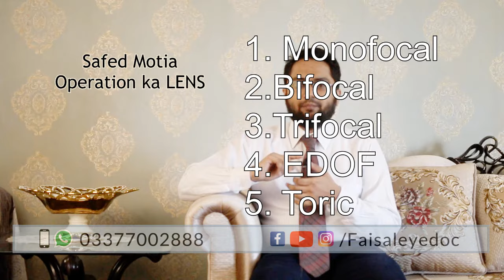Safed Motia Operation /Cataract Laser Surgery men LENS konsa select keren ? Urdu/Hindi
Lens knsa aapki ankh men istimaal keren ? Safed Motia ya cataract ka operation laser k sath hota hai jisey hum phacoemulsification bhi kehtay hein. Yeh sawal jabb bhi koi cataract surgery k liye jaye ga uss se poocha jaye ga . Iss sawal ka jawab seedha aur asaan nahi kyun k buhut se lenses market men moujood hein aur inki types jaisey video men explain ki gai hai
1. monofocal
2. bifocal
3. trifocal
4. EDOF
5. Toric

inn sabb kay advantages aur disadvatages hein . Har lens aapki ankh k liye suitable hai ya nahi ?
Knsa brand acha hai ? Kitna mehanga lens hona chahiye?
Lens sari zindagi chalta hai ? yeh aur baqi sawalat k jawab dekhen iss video men

Dr. Faisal Iqbal is one of the finest and top eye specialists around. He has been attached to the eye clinics since 2013. Currently working as an Ophthalmologist at LRBT eye hospital, Township Lahore. He is practicing in Defense Lahore as a consultant Eye Specialist  (Ophthalmologist). Via the use of the latest generation tools and tailored counseling skills, he has made a name in the field. His contributions towards the eye care and knowledge for the masses include following videos and a dedicated application. If you are in the search for an eye clinic in lahore then you have found the best ophthalmologist near me (you).